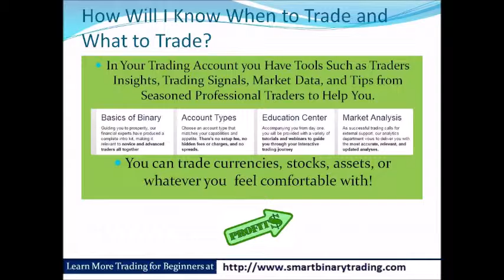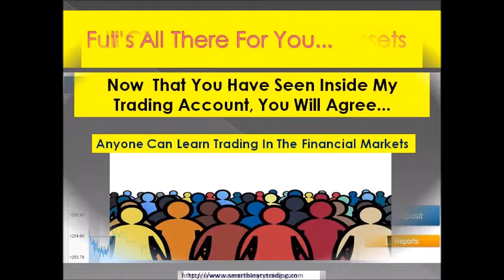Trading Forex With Binary Options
Binary Options Forex & Binary Options Trading!

You are curious about starting forex trading online with binary options because you have heard that it is such a simple and exciting way to increase your investment, but don’t know where to begin.

This explanation video gives you background plus a sneak peek into my personal online share trading account, which shows the huge amount of training, tools and resources there are available to help new traders get started.

Binary options Forex trading is extremely popular and so simple to manage. Smart new platforms give you options of trading currencies known as Forex, as well as all commodities, and stocks can be done with a few clicks of your mouse, or finger if you trade on your Smartphone applications.

Now even CFD trading is available which means ‘Contract For Difference trading’.

It is wise joining licensed registered brokers and you can take a look at the top rated trading account I have and make your own decision to join which can be done with complete confidence once you have an insider view of just a few tools you have access to  in a live account.

Trading to make money online is growing in popularity but beware of scam artists feeding off the uniformed. Stay away from GET RICH QUICK promises too!

Make Money Online Share Trading

You can make money in full control of your investment and learn how to trade profitably online without going through a  broker…As a matter of fact many online share trading platform brokers have been publicly criticized for their bloated claims of fast track wealth.

At smartbinarytrading.com partnered with the eezywealth work from Home  group we help people from all over the world make educated, informed decisions, about making money online and the same applies for trading forex.

Start the right way on the journey to profitable trading and make a tidy ongoing income trading in the financial markets… or you could burn your fingers getting caught up in promises of get rich quick trading scams.

Learn with the pros that guide you every step of the way with education resources that are up to the minute plus tools and live trading in the financial markets to teach anyone no matter what level of experience become a smart trader online.